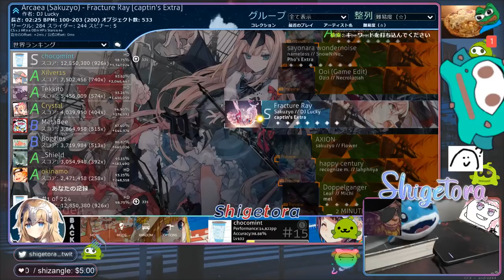Sakuzyo - Fracture Ray [captin's Extra] +HD 98.75% FC #1